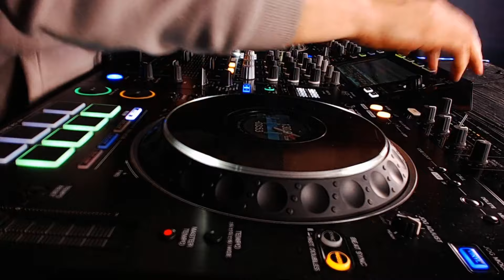LIVE DJ SET MIXED BY @ Tirex EDM Electronic Dance Music 🎶 Video 🎥 Bass House / Tech House | April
🇵🇱 Najnowszy wideo set od Tirex w gatunkach 🎶 : Bass House / Tech House.

Klubowa muzyka, najpopularniejsze piosenki w niesamowitych remix'ach , mash up'ach i edit'ach.

🔔 Włącz " dzwoneczek " aby być na bieżąco z powiadomieniami o nowościach na naszym kanale

🇬🇧 CLUB MUSIC 2024 MIX BY Tirex  🔥 Bass House / Tech House 👉🏻

 • Mashups & Remixes...
CLUB MUSIC 2024 MIX, The best remixes of popular songs. Real mixed and selected by Tirex.

♥ We want to share some of remix and music that I use and love.

CLUB MUSIC MIX 2024 🔥 | The best remixes of popular songs